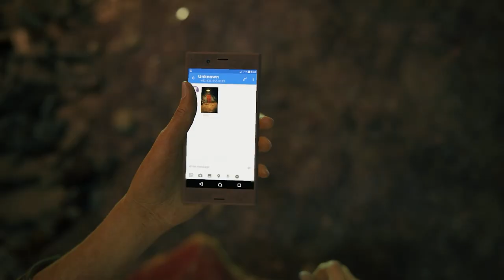Uncharted : Lost Legacy | Let we Explore History | EP 01 | OLDGOLDs | RTX | Ultra Settings | HDR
"Embark on a thrilling adventure in 'Uncharted: Lost Legacy', where treasure hunters Chloe Frazer and Nadine Ross join forces in search of a legendary artifact amidst the perilous landscapes of India. As they navigate treacherous terrain and confront ruthless adversaries, their partnership will be tested, uncovering secrets and forging alliances in this action-packed tale of discovery and redemption."